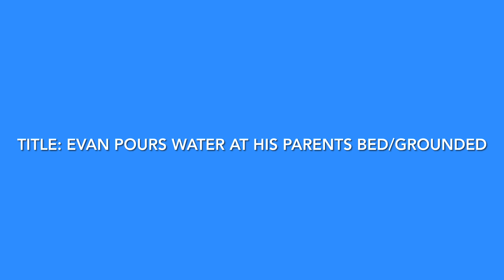Evan Pours Water On His Parents Bed/Grounded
This is my first episode of Evan gets grounded series